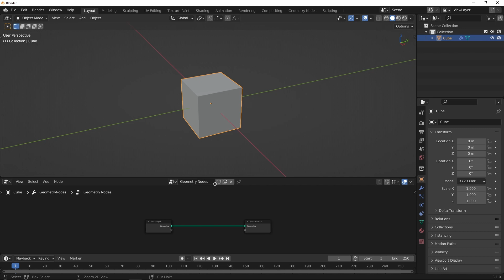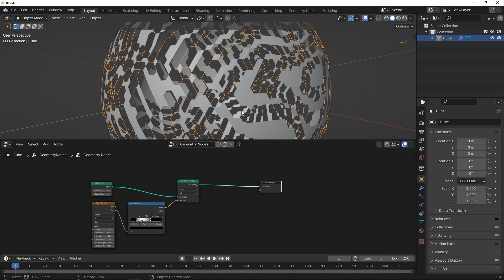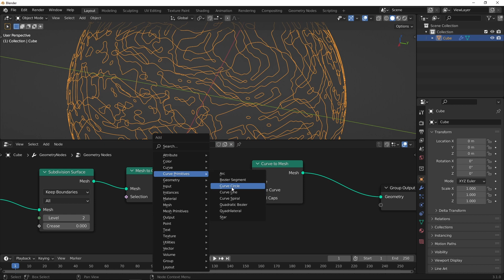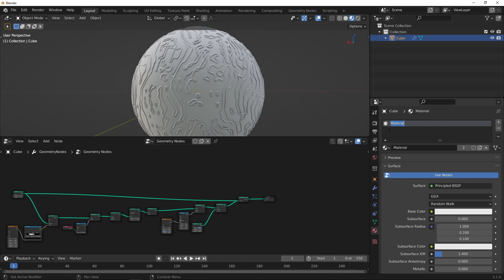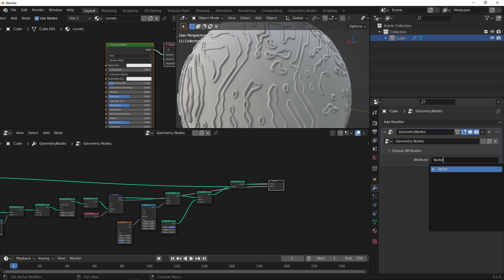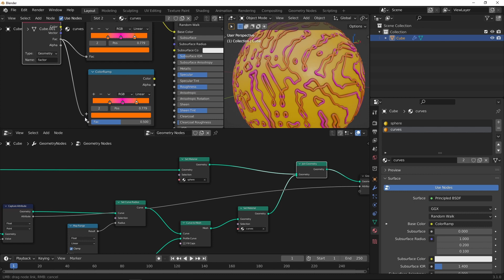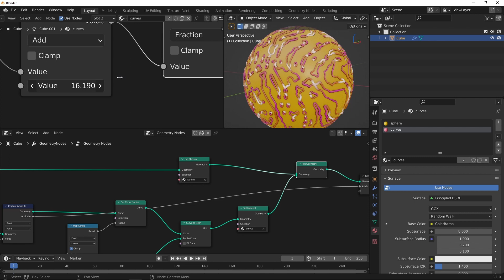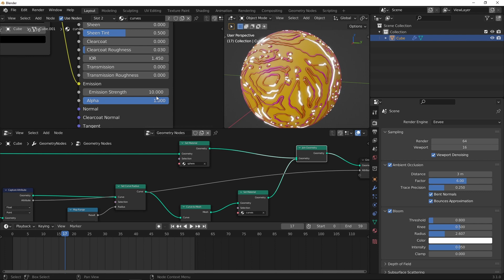Blender Tutorial: Curves from Texture Animation using Geometry Nodes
In this video I show how to create curves from a procedural texture, and then use a shader to animate a trail effect along it. This technique does require a fairly high res mesh to derive the curves from, so if you are using another mesh you may have to subdivide it several times. This was created using Blender 3.1.